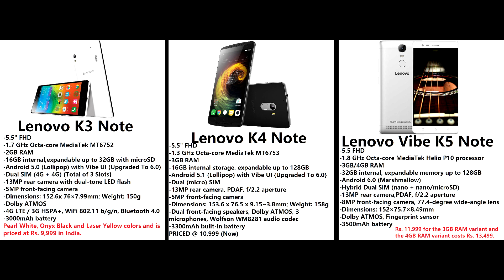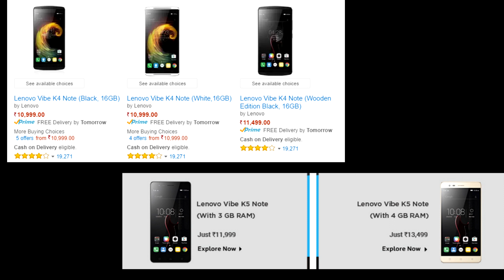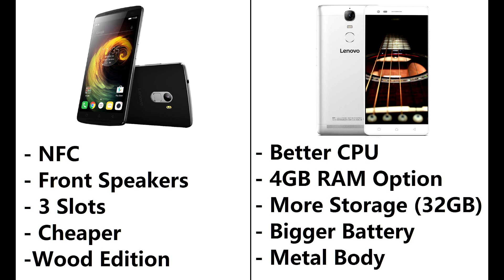{Hindi}Lenovo: K4 Note VS K5 Note: Why You Should Choose K4 Note Over K5 Note